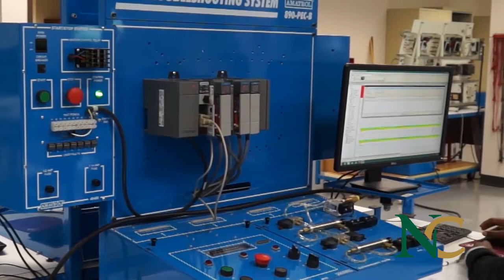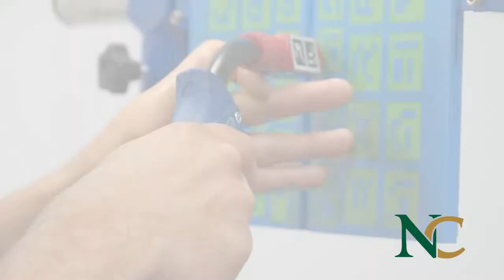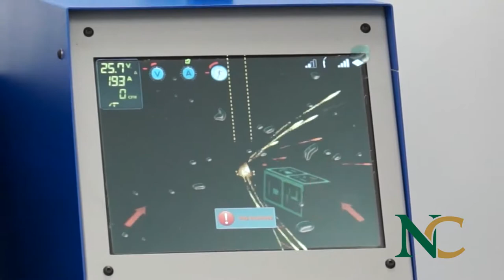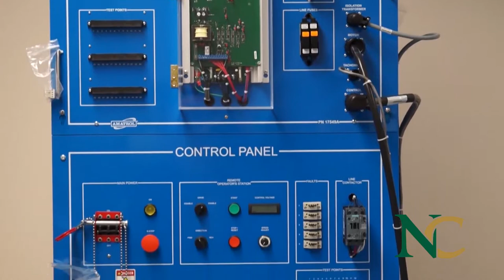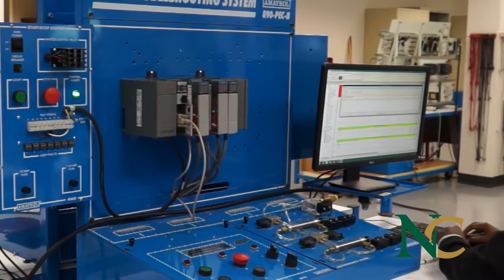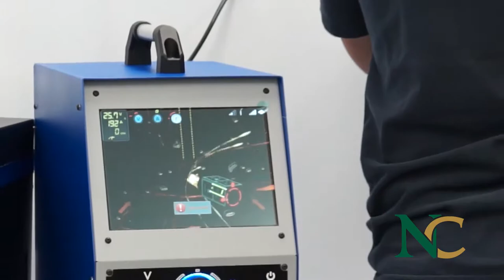North Central State College Trailer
A look at some of the equipment that can be used the North Central State College mobile classroom.